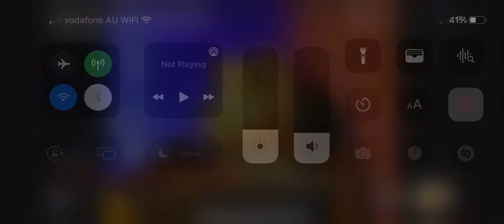30th Century Trafaria Home Entertainment Logo